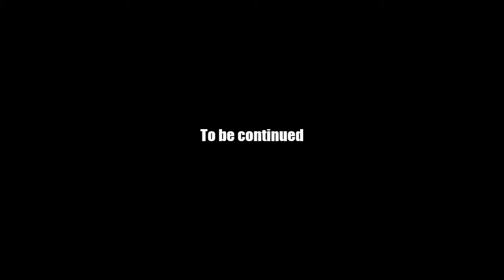AQ Worlds "Five Saloon" Intro Scene